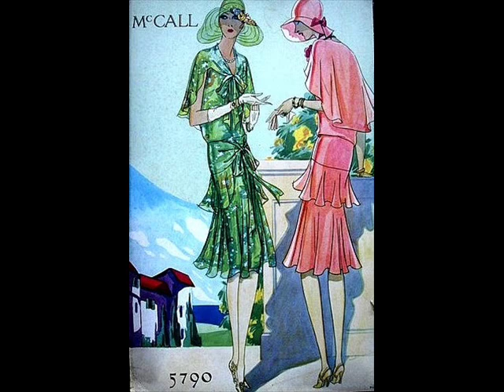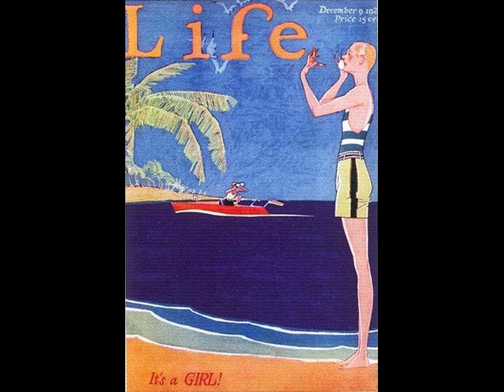Ted Weems' Orch. - She's Got It, 1927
Ted Weems & His Orchestra - She's Got It, Victor 1927